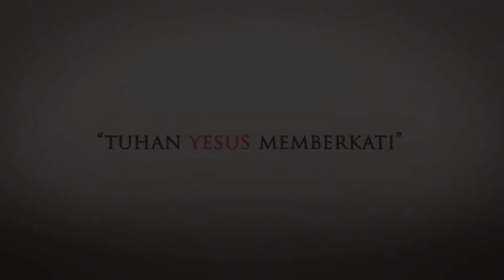AMAZING DAY - HARI HARI KAU DI SAYANG ALLAH BAPA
SAKSIKAN KEMBALI! LIVE STREAMING, RABU 10 JUNI 2020, PK 18.00 WIB
BESAMA PS. TIMOTHY ROY KARTIKO.